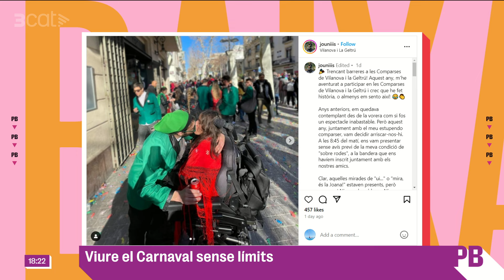Joana Massó: "Si els actes de Carnaval es pensessin per a tota mena de persones, vindríem"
La Joana és vilanovina i és una persona amb mobilitat reduïda. Com a vilanovina, té devoció pel Carnaval, però no sempre hi ha pogut participar. De fet, enguany ha estat el seu primer cop gaudint dels actes d'aquesta festivitat.